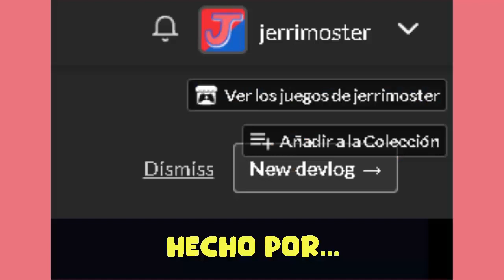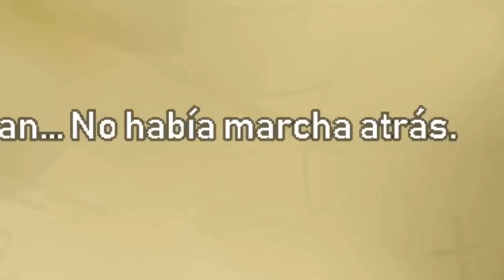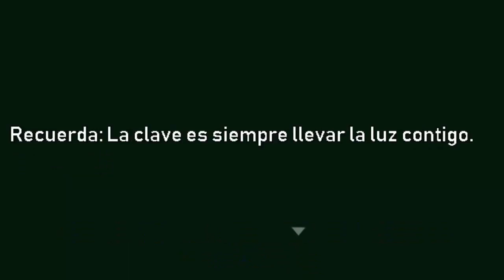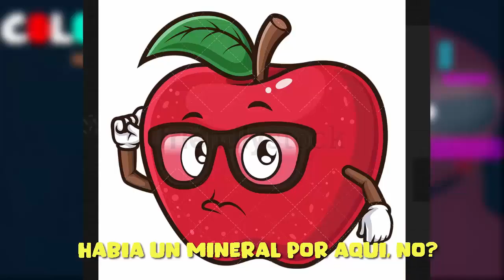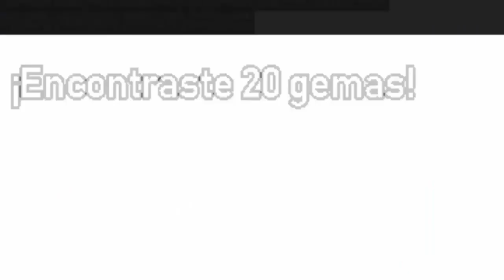El juego que intento DESTRONAR a Five Night At Freddy’s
Todos conocemos el juego Five Night At Freddy’s, un juego que a lo largo del tiempo, ha sido desafiado para quitarle su corona como el juego de terror por excelencia de la década pasada, y si bien hay juegos que lograron un éxito en su momento como juego de terror del momento, el juego de los animatrónicas es imposible de vencer, siendo el favorito con cada nueva entrega que sale.

Resulta que En 2021, un juego indie, intento quitarle el puesto a mejor juego de terror a FNAF, estamos hablando de: ColourMask: Semana de Horror. Hecho por… Un usuario anónimo por supuesto.
Que es básicamente un survival horror donde tienes que minar minerales, e intentar no ser madreado por los "Colourmask"